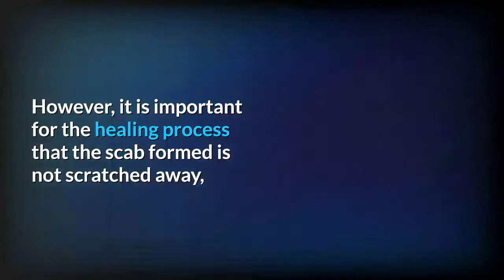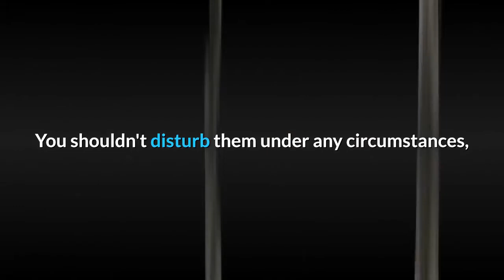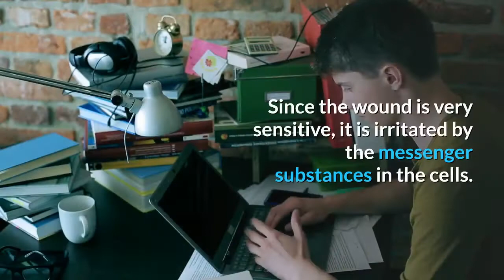Why do wounds itch as they heal?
Get Our Recommended Wound Healing Aids.
👉Wound Care Essentials on Amazon
👉ALOCANE - Pain Itch Relief for Minor Burns
👉Curefaster Wound Care Recovery
👉Neoteric Diabetic - Advanced Healing Cream
👉SkinSmart Antimicrobial Wound Therapy

The itching is caused by the bustle of the new cells when the layers of skin are rebuilt.
In order to "coordinate", the cells send out messenger substances that our brain perceives as itchy.
Don't scratch!  you will have heard that from your parents if you could not resist the itching of a healing wound.
Itching is actually not a bad sign, on the contrary.  It occurs when a wound heals well and scabs form.
However, it is important for the healing process that the scab formed is not scratched away,
otherwise, bacteria and other pathogens could cause an infection.
So itching isn't exactly helpful.  Scientists have not yet fully researched its origins,
but it is certain that the itch shows us that "life is in the wound".  Cells at work Letting an injury heal is a lot of work for the body.
In order for new skin to develop, cells must be formed,  as quickly as possible and in the right place.
It is important that each new cell knows where it belongs and what it does.

Welcome to  Vibrant, Healthy, and Fit Official Youtube Channel is to share scientific knowledge and personal experience related to a healthy lifestyle. So, everyone will live a healthy and productive life!

💖Information :
👉Video by Vibrant, Healthy and Fit